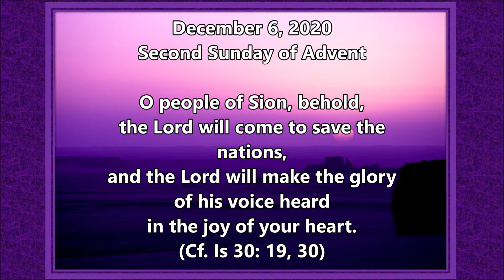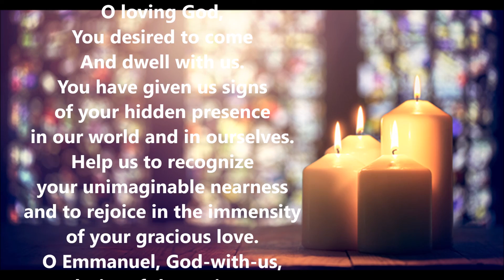Advent Reflection~ Sunday, December 6, 2020